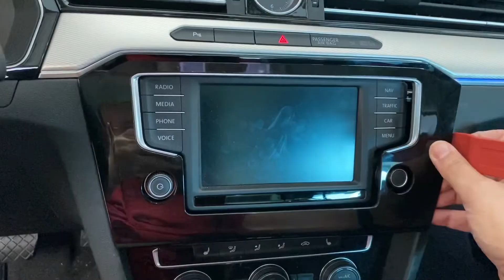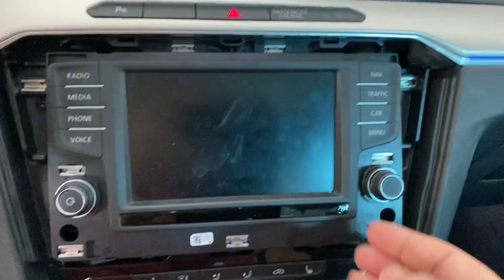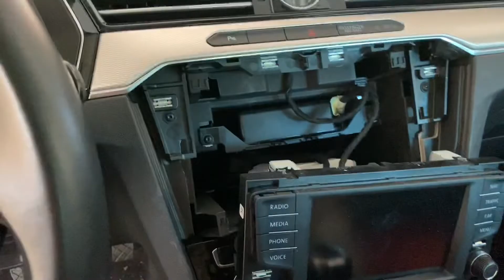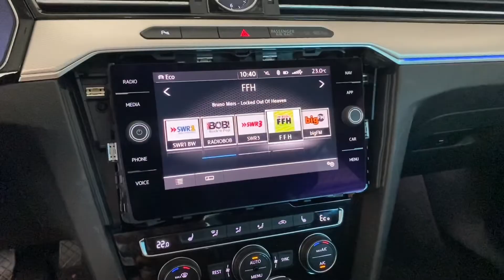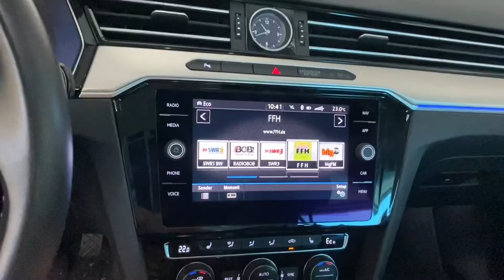VW Discover Media Display / Bildschirm Tausch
Neue Version !

Schon Amazon Prime genutzt ?
Oder Amazon Music ?
Habe ich Jahrelang genutzt  Audible